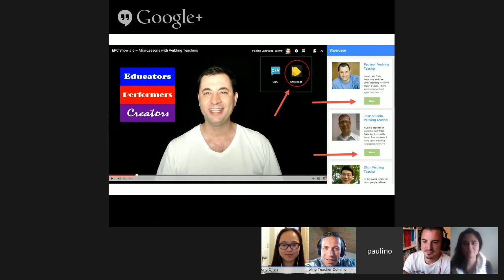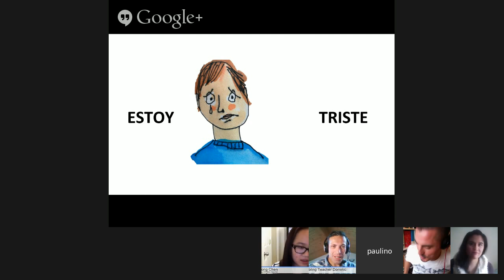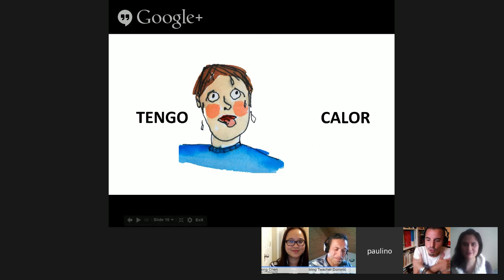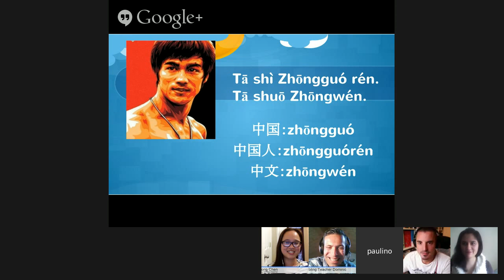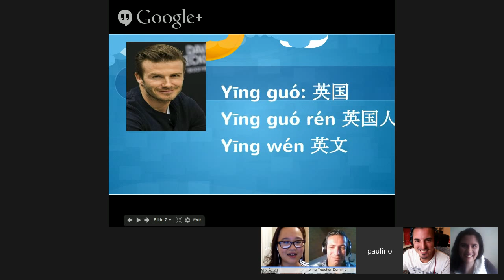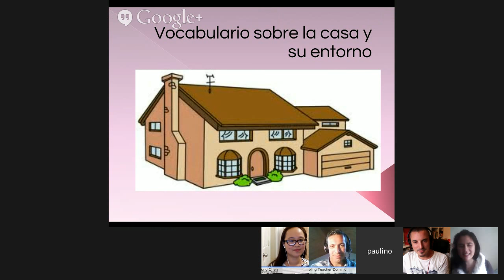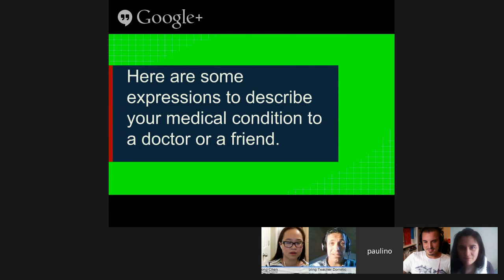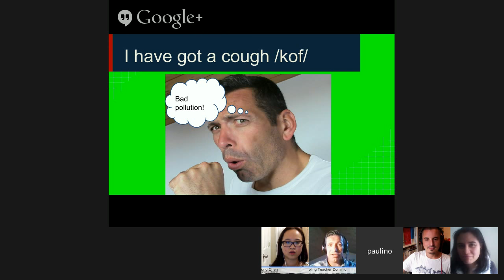EPC Show # 8 – Mini-Lessons with Verbling Teachers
Are you a language learner?  Join us for some Mini-Lesson from Verbling Teachers.  We’ll have 5-7 minute lessons in Chinese, English, Spanish, Portuguese and maybe more.

Watch Sunday, September 14  at 11am CST / 4pm GMT

Got a question for the teachers?  Leave a comment on the Google+ Event, on YouTube  or send a tweet using hashtag

EPC Show # 6 Sunday September 7 at 11am CST / 4pm GMT
Teachers:
- +Rick Ho  (Chinese)
- +Jose Antonio Maldonado  (Spanish)
- +Cinthia Pustilnik  (Spanish)
- +Lorraine Philip  (English)

EPC Show # 7 Sunday September 14 at 11am CST / 4pm GMT
Teachers:
- Thiago (Portuguese)
- Yeung (Chinese)
- Oakley (English)
- Vinicios (Portuguese)

EPC Show # 8 Sunday September 21 at 11am CST / 4pm GMT
Teachers:
- +Verbling Teacher Dominic (English)
- +Yutong Chen  (Chinese)
- +Cynthia Orellana  (Spanish)
- +ismael tharrats  (Spanish)

Got a question for the teachers? Leave a comment on the Google+ Event Page or on YouTube video for each show or send a tweet using hashtag epcshow